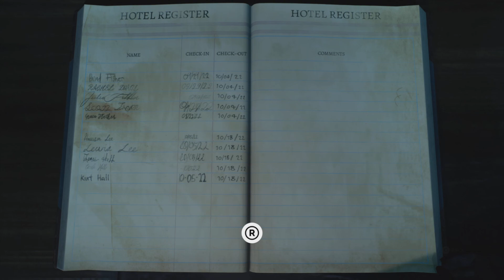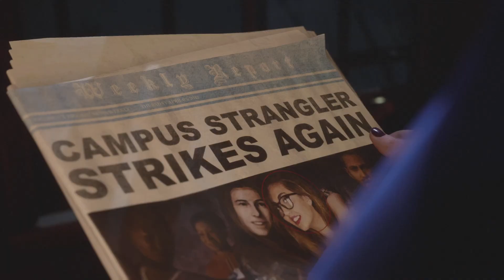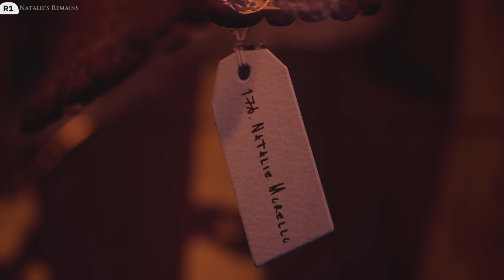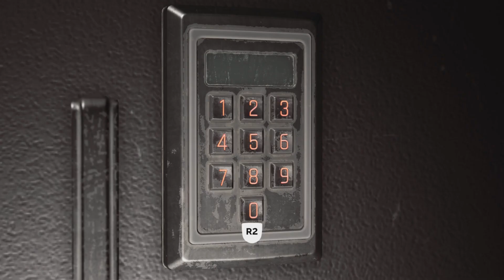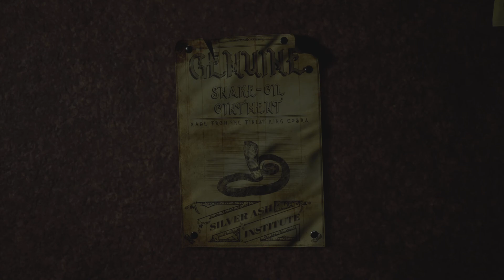Dark Pictures Anthology: The Devil In Me - Part 6 (Feat. Brando8217)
(Brando’s Channel)